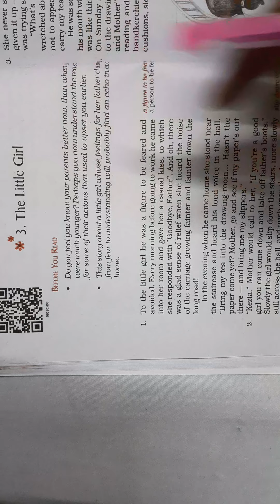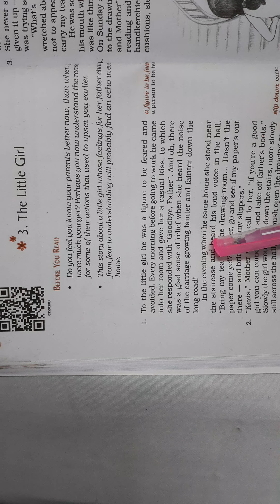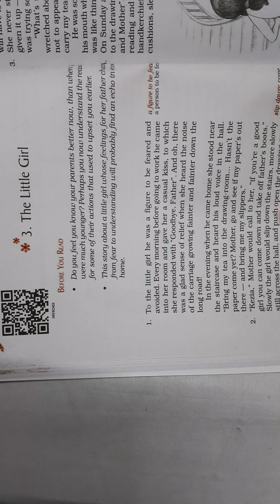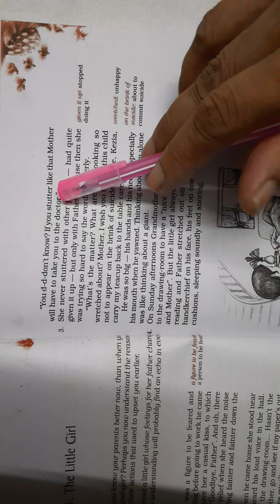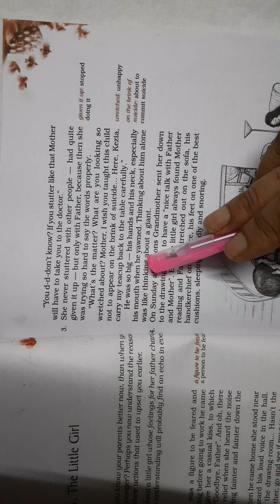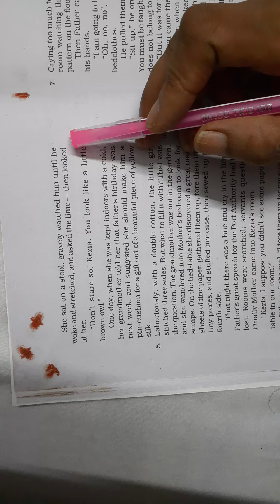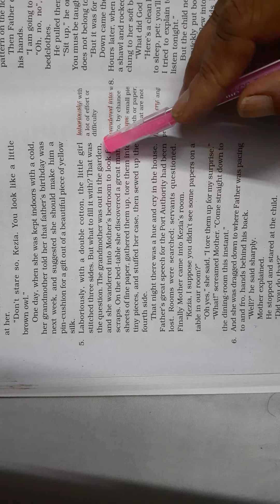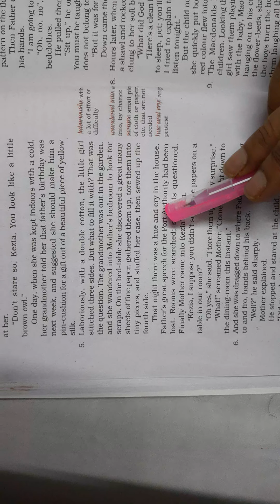Chapter - 3 (THE LITTLE GIRL) Class 9th ,Part I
By  :- Sunita Rani